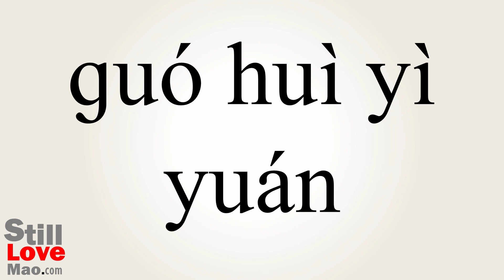How to Say Lawmakers in Chinese